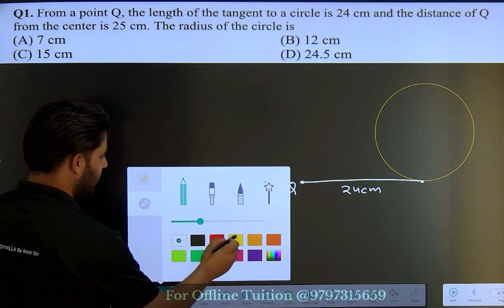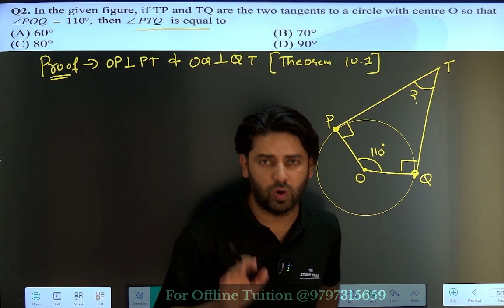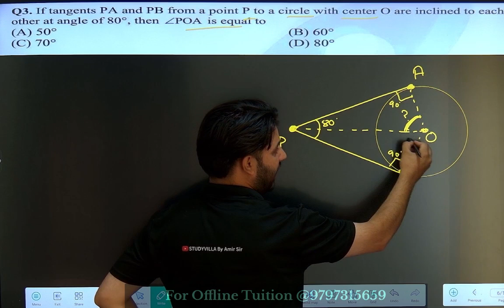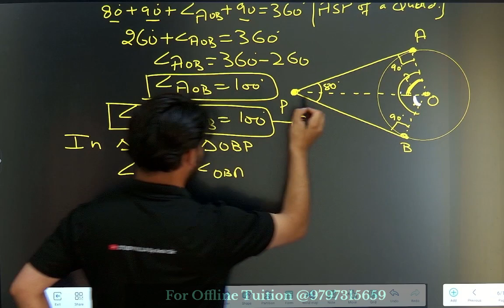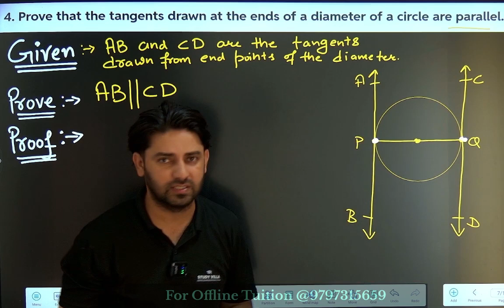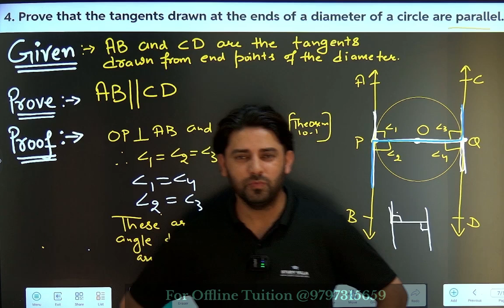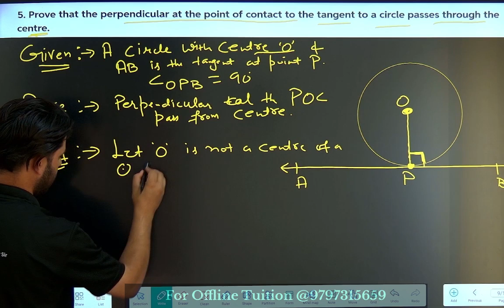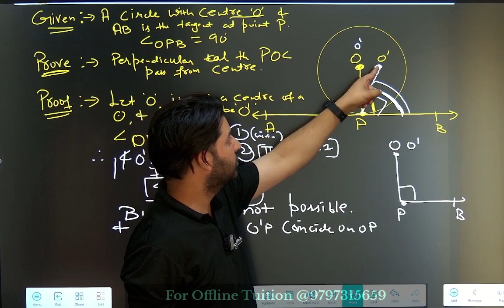Circles 03 || Ex 10.2 Q1,2,3,4,5|| class 10 || JKBOSE || NCERT